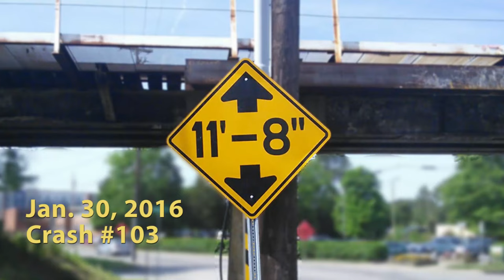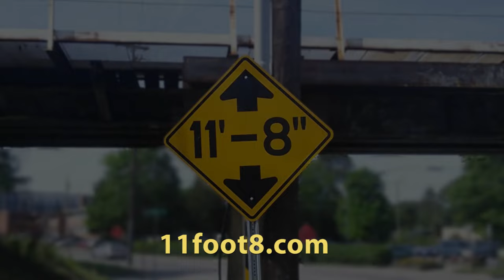Boxtruck crashes and leaves present at the 11foot8 bridge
This afternoon an Enterprise rental truck smashed into the 11foot8 bridge and left the entire roof draped over the crash beam. Police had to block the lane for a couple of hours until a crew arrived to clean up this mess (it's Saturday afternoon after all). They had a little bit of trouble getting this "present" untangled from the structure. I really hope they saved it :)